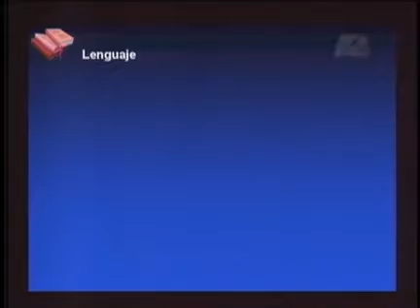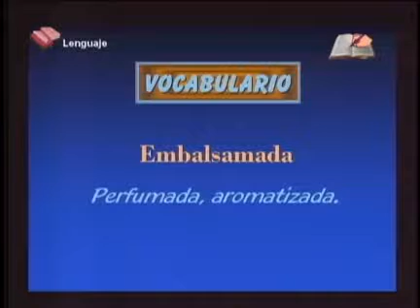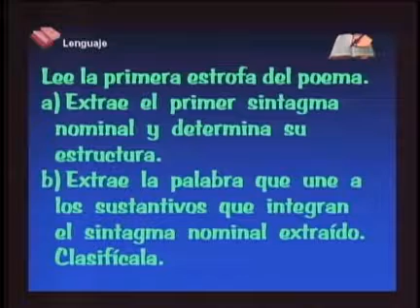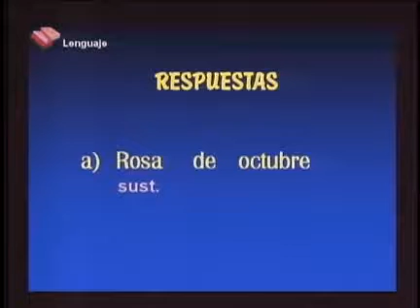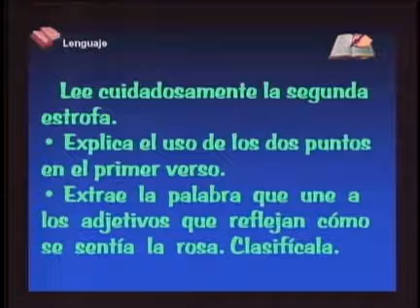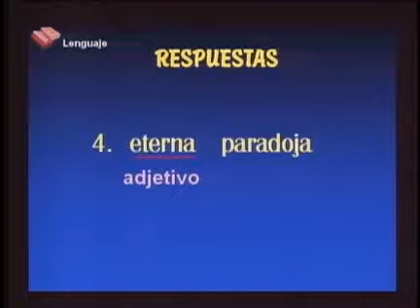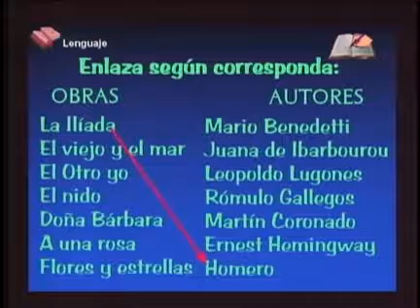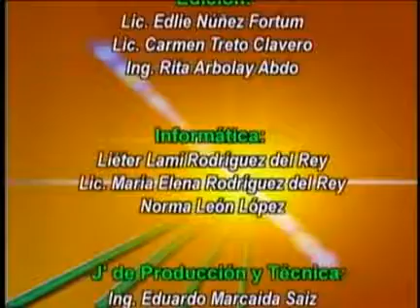Ribas Integral, 2do Semestre, Lenguaje, Video: 23 ¡cuanto hemos aprendido!